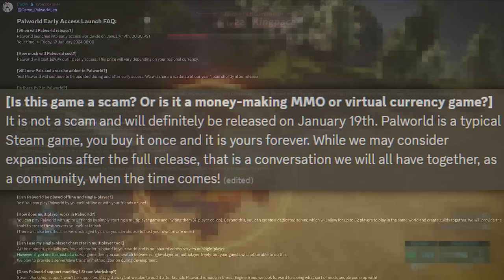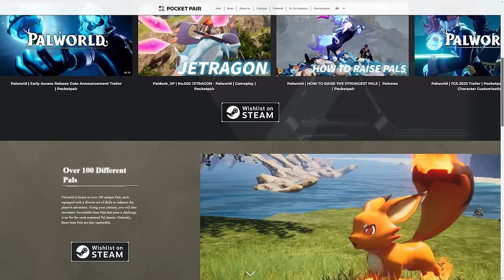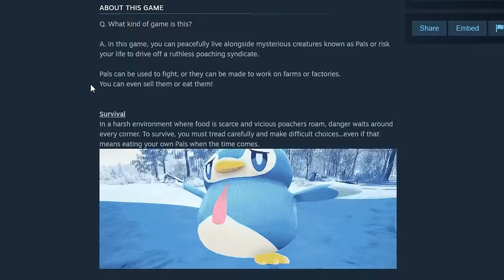Is Palworld Another Indie Scam?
Palworld is a clear and unashamed Pokemon rip-off but can it even stand on it's own two feet without stealing ideas? With the recent release of The Day Before scam bringing uneasiness into the Indie space, this is probably the wrong time to release Palworld onto Steam and Xbox Game Pass into Early Access.

Chapters:
0:00 Intro
0:28 Is Palworld another Day Before?
1:20 Palworld vs Pokemon
2:17 An Ethical Dilemma
2:49 Customization
3:16 Disjointed and brilliant mess
5:34 As wide as an ocean, as deep as a puddle
7:25 Conclusion
7:56 Outro